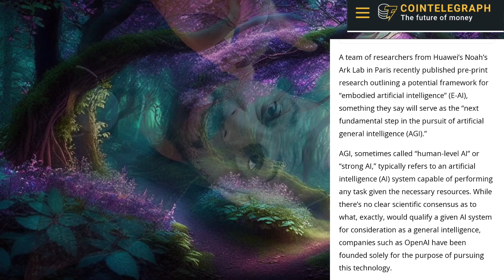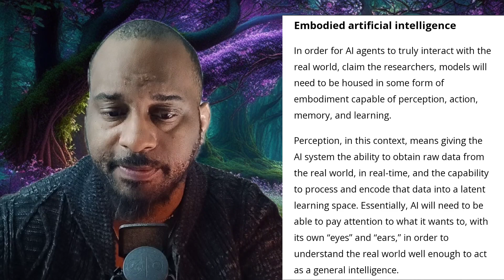AI Getting A Body ! | AI News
Embodied AI refers to artificial intelligence (AI) systems that interact with the physical world through a physical body, such as a robot. These systems use sensors to perceive their surroundings and take actions based on their understanding. This allows them to learn and adapt in real time, making them more versatile than traditional AI systems that operate only in the digital world.